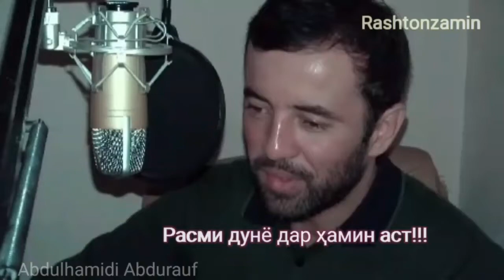Расми дунё дар ҳамин аст !! Rasmi dunyo dar hamin ast!! Abdulhamidi Abdurauf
Абдулҳамиди_Абдурауф Расми_дунё дар ҳамин аст!!!